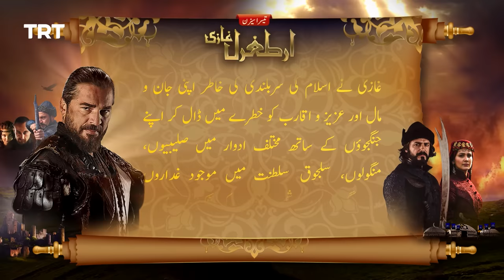Ertugrul Ghazi Urdu | Episode 60 | Season 3